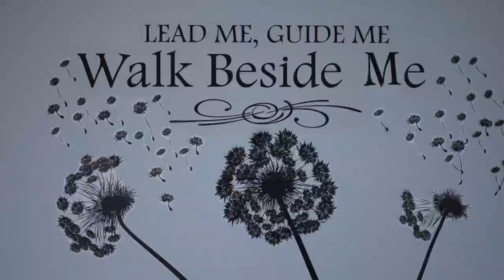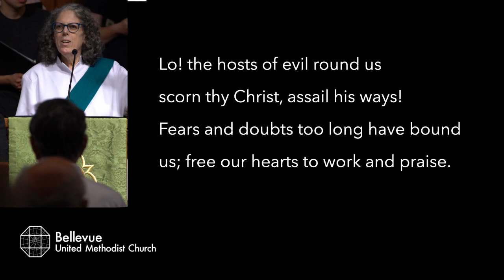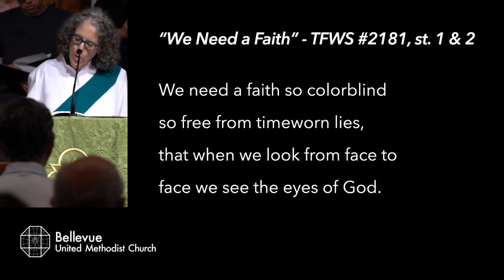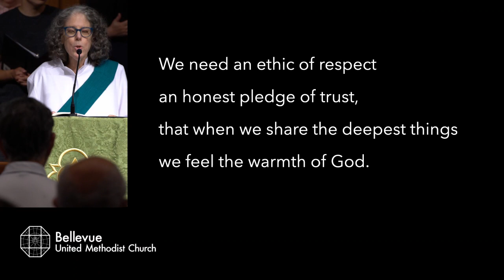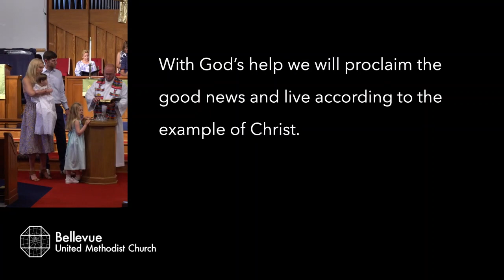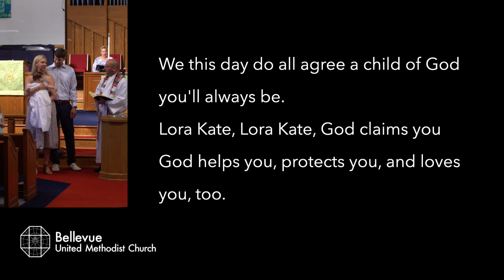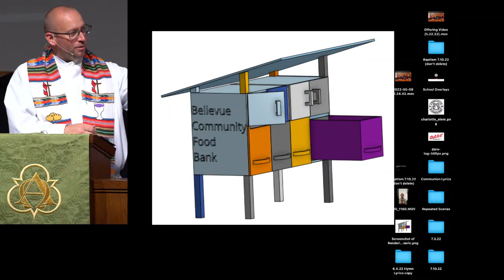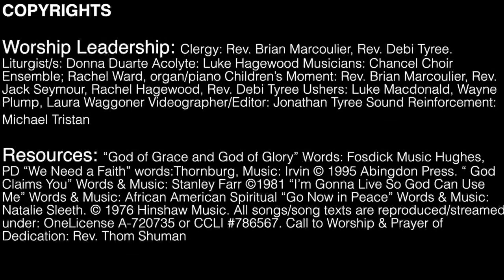Bellevue UMC Worship - July 10, 2022